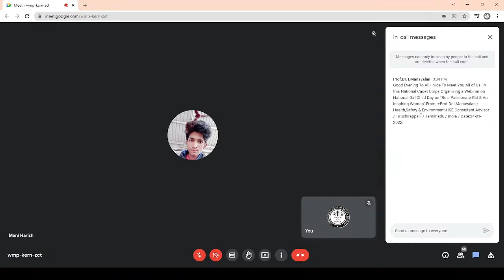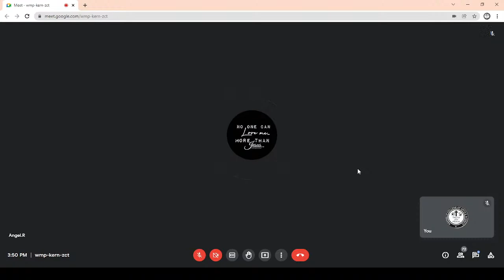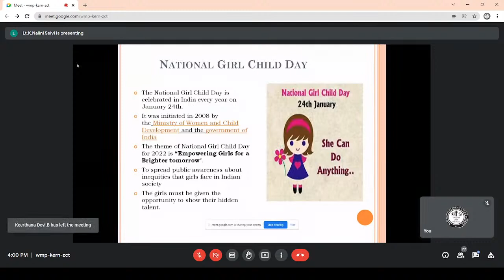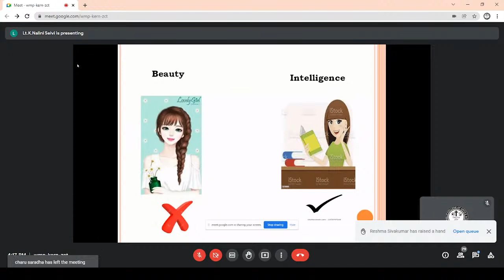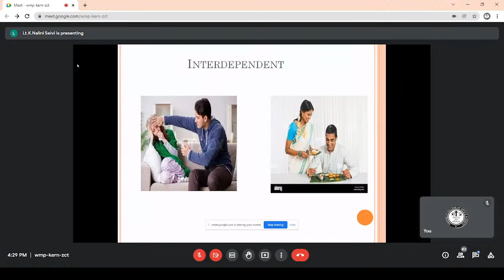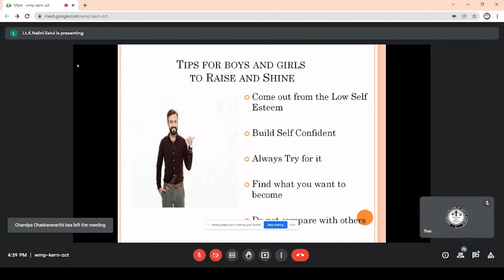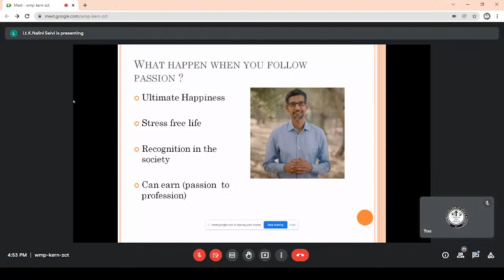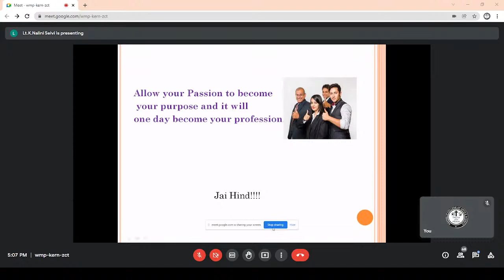Webinar on NATIONAL GIRL CHILD DAYOn the Topic : "Be a Passionate Girl and an Inspiring Woman"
Dear Participants,

Greetings! Nazareth College of Arts and Science, Avadi, Chennai.

NATIONAL CADET CORPS is  organizing a Webinar on NATIONAL GIRL CHILD DAY
On the Topic : "Be a Passionate Girl and an Inspiring Woman"

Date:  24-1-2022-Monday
Timing: 3:30 pm to 4:30pm

Resource Person:
Lt.K.Nalini Selvi,
Assistant Professor in English,
C.Kandaswami Naidu College for Women

Mr. A.N.Henry Maris
The Secretary,
Nazareth College of Arts and Science,
Avadi, Chennai, India.

Dr. E. Mary Angeline,
The Principal
Avadi, Chennai, India.

Lt T S Prathibha
Associate NCC Officer
13TN Bn NCC
Madras B